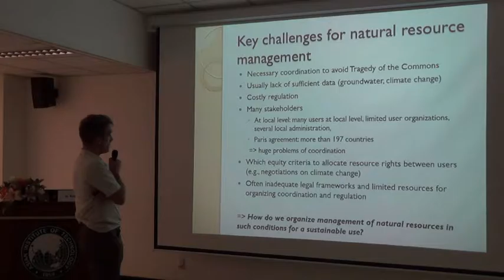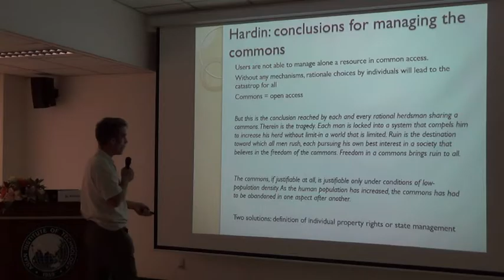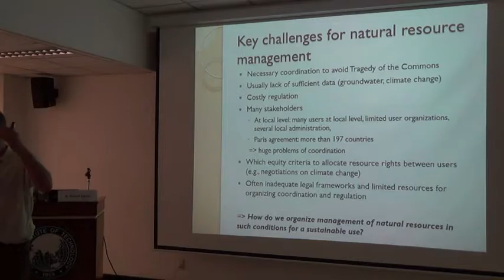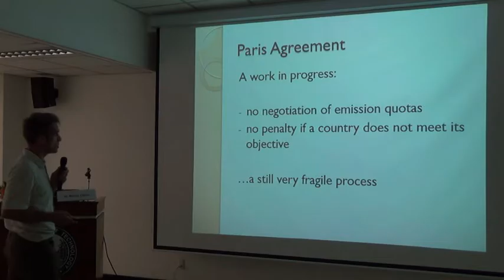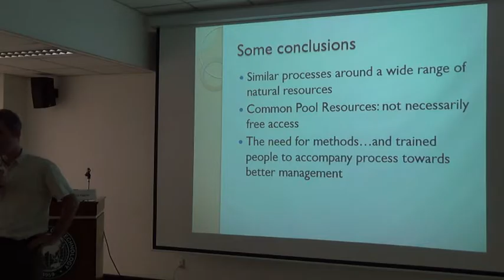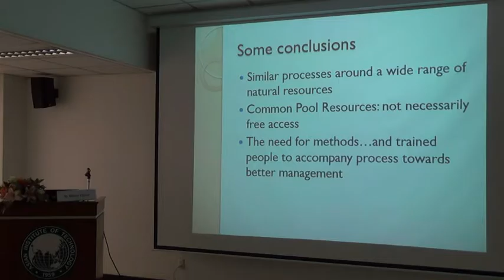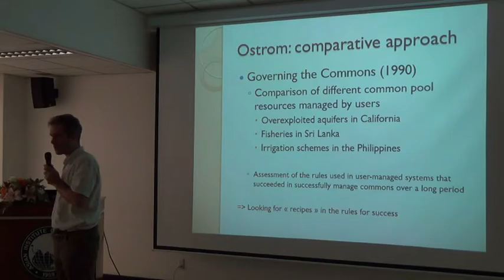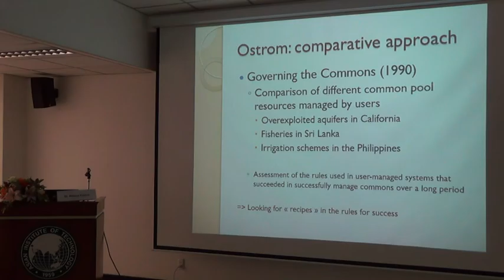Managing the Commons: From Natural Resources to Global Issues by Dr. Nicolas Faysse (Part 4)